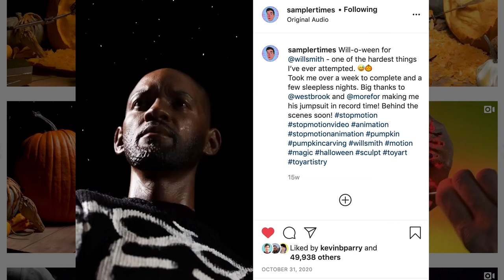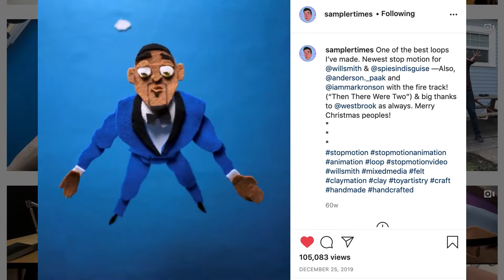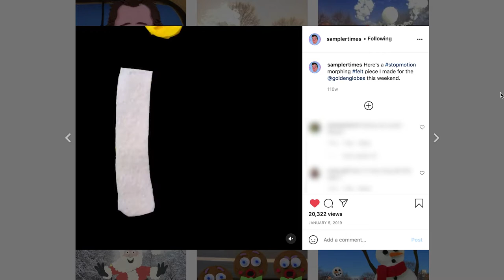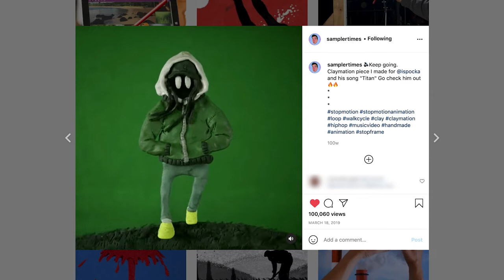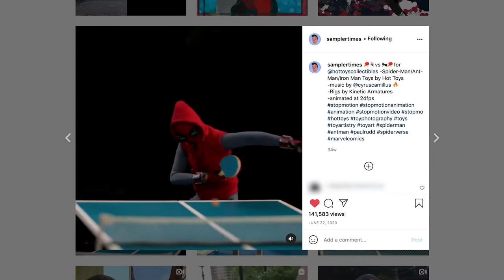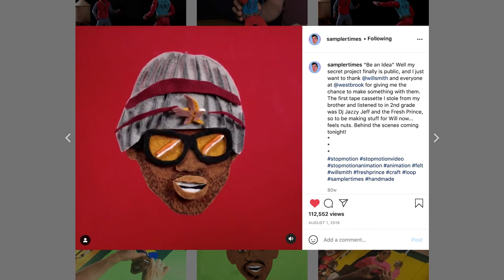Animating For The A-Listers @samplertimes (stop motion animation)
Lawrence Becker aka Sampler Times is a phenomenal stop motion animator. Rising up the ranks on Instagram and TikTok, he has animated for lots of high profile events and clients, including celebrities like Hollywood A-lister Will Smith. If you want to hear my thoughts on his journey and perhaps find some new inspiration or motivation for yourself then this is the video for you.

Or maybe you would like 1-on-1 support with your creative journey?

Special thank you to current, top tier, patrons:
Kristina Kashtanova
Norman Docherty
Morley Robertson
ABOUT ME:
I'm Tortor, a 30-something stop motion animator with many years experience. I've worked on a feature film, in television development and have even set up my own independent production company too.

ANIMATORTOR:
On this channel I teach you how to make stop motion videos on your smartphone, or using Dragonframe. I make videos on everything: from tutorials, to short films, to top tips and advice videos - there is something here for everyone, at every level. We have claymation, paper cutout, Lego and more.

License ID: 9pqLPmBVlBy Get this and other songs for your next YouTube video

Get Homesick Blues (Instrumental) by True Strays License ID: V8y4K9zVrz5 Get this and other songs for your next YouTube video

Get PR Masterpiece (Instrumental) by Man & The Echo License ID: 7n9bMXxvOwq Get this and other songs for your next YouTube video